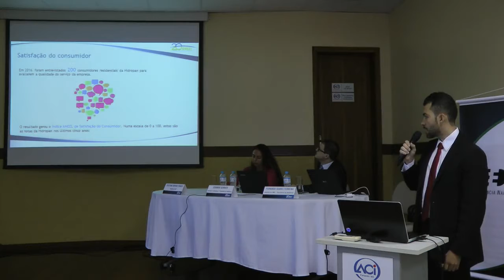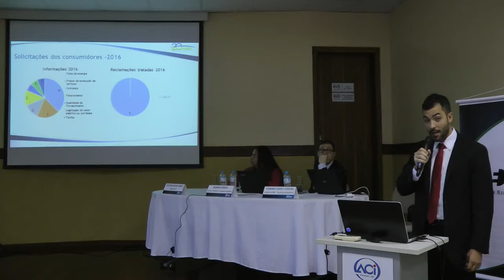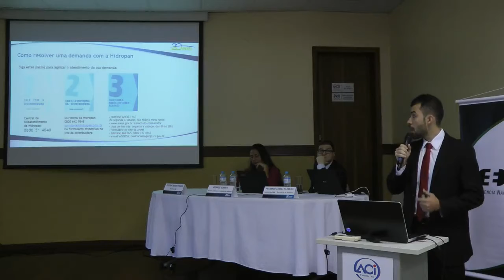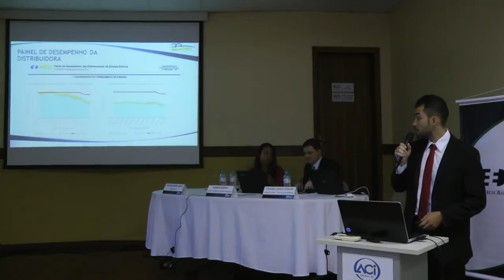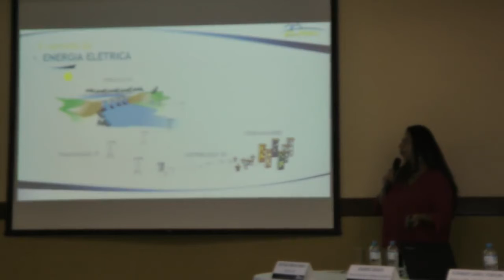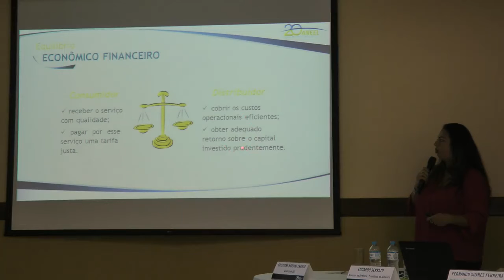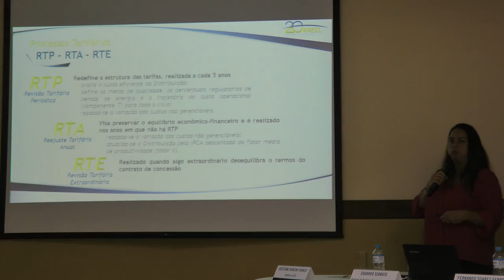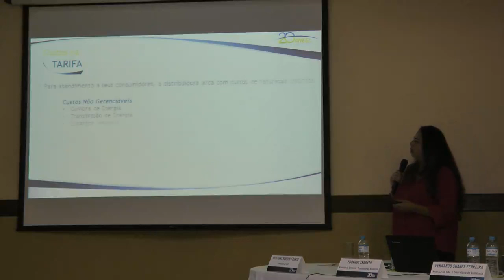Audiência Pública ANEEL 010/2017 Parte 2 - Revisão Tarifária Hidropan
Segunda parte da Sessão Presencial da Audiência Pública 010/2017, realizada pela ANEEL em 04/05/2017 no Auditório da Associação Comercial e Industrial de Panambi - RS.

Tema da audiência pública: Quarta Revisão Tarifária Periódica da Hidroelétrica Panambi S.A. - Hidropan, a vigorar a partir de 22 de julho de 2017, e definição dos correspondentes limites dos indicadores de continuidade de Duração Equivalente de Interrupção por Unidade Consumidora - DEC e de Frequência Equivalente de Interrupção por Unidade Consumidora - FEC, para o período de 2018 a 2022.